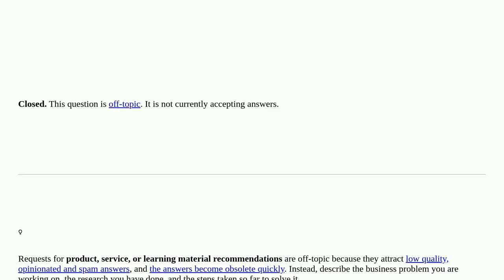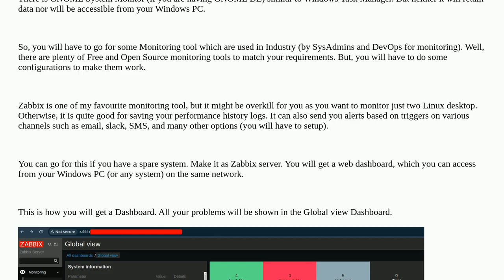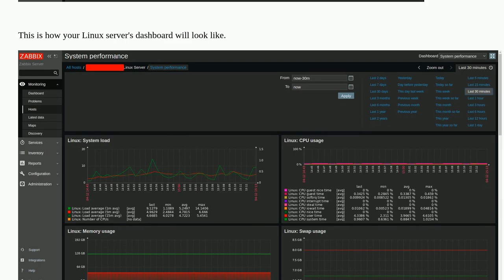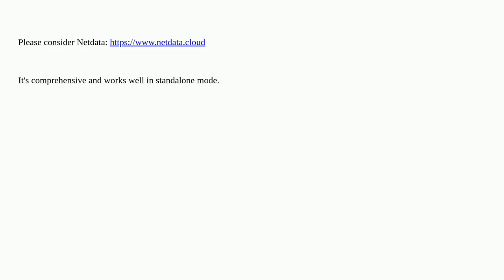Is there a free rocky linux monitoring tool? closed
A special thanks goes out to the community

  linux networking continuous-integration monitoring ubuntu